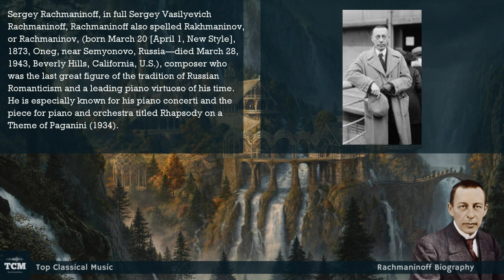Rachmaninoff Biography - Music | History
Sergei Vasilyevich Rachmaninoff (1 April 1873 – 28 March 1943) was a Russian composer, virtuoso pianist, and conductor. Rachmaninoff is widely considered one of the finest pianists of his day and, as a composer, one of the last great representatives of Romanticism in Russian classical music.

Early influences of Tchaikovsky, Rimsky-Korsakov, and other Russian composers gave way to a thoroughly personal idiom notable for its song-like melodicism, expressiveness and rich orchestral colours. The piano is featured prominently in Rachmaninoff's compositional output and he made a point of using his skills as a performer to fully explore the expressive and technical possibilities of the instrument.

Born into a musical family, Rachmaninoff took up the piano at the age of four. He studied with Anton Arensky and Sergei Taneyev at the Moscow Conservatory and graduated in 1892, having already composed several piano and orchestral pieces.

In 1897, following the disastrous premiere of his Symphony No. 1, Rachmaninoff entered a four-year depression and composed little until successful supportive therapy allowed him to complete his enthusiastically received Piano Concerto No. 2 in 1901. In the course of the next sixteen years, Rachmaninoff conducted at the Bolshoi Theatre, relocated to Dresden, Germany, and toured the United States for the first time.

Following the Russian Revolution, Rachmaninoff and his family left Russia, and in 1918 they settled in New York City. With his primary source of income coming from performances as a pianist and a conductor, Rachmaninoff had little time to compose. Because of this, he completed just six works between 1918 and 1943, including the Rhapsody on a Theme of Paganini, Symphony No. 3, and Symphonic Dances. By 1942, his declining health led to his relocation to Beverly Hills, California, and later became a US citizen a few weeks before he died of advanced melanoma in 1943.

Rachmaninoff Biography